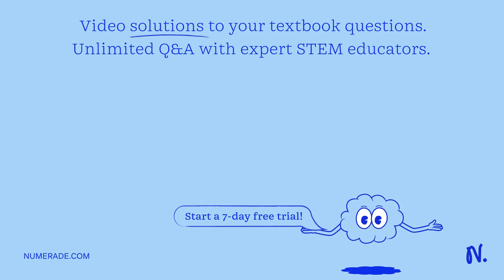the speeds of the ions are 2x10^6 m/s. they can be steered up or down by changing the electric pote…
the speeds of the ions are 2x10^6 m/s. they can be steered up or down by changing the electric potential between the plates . this causes the ions to undergo a vertical acceleration when they are between the plates. the plates are 10.0 cm long and the distance from the plates to the tumor is 25.0 cm. you are asked to determine the necessary acceleration to deflect an ion 2.20 cm by the time it hits the tumor.